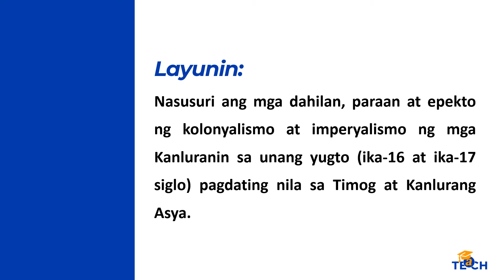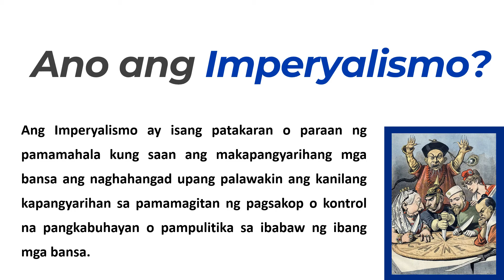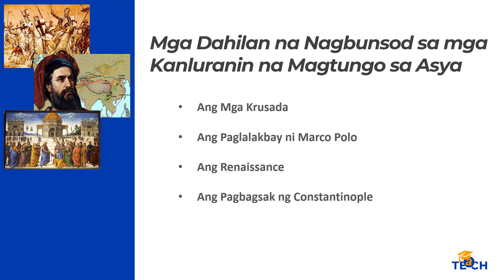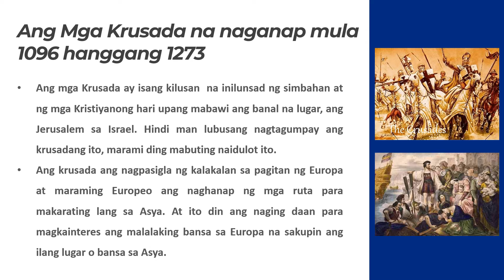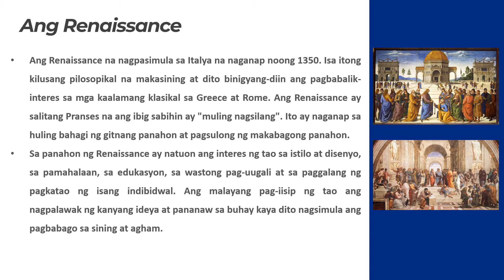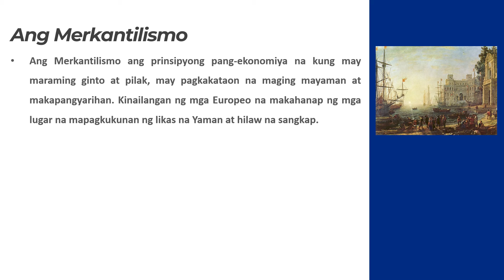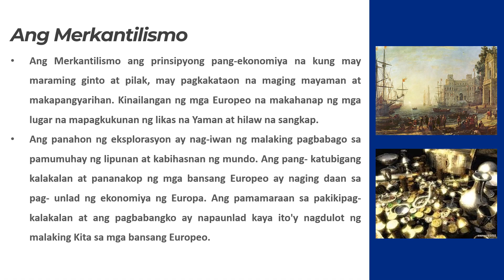Araling Panlipunan 7 - Kolonyalismo at Imperyalismo sa Timog at Kanlurang Asya (16-17 Siglo) (Q1M1)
Quarter 3 - Modyul 1